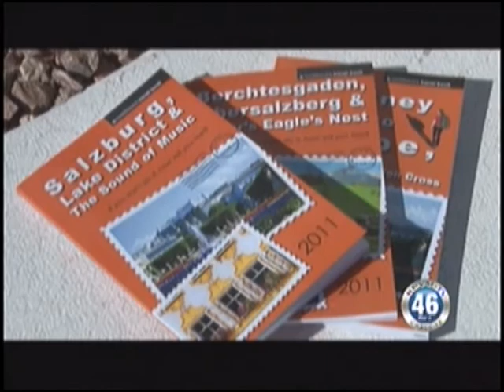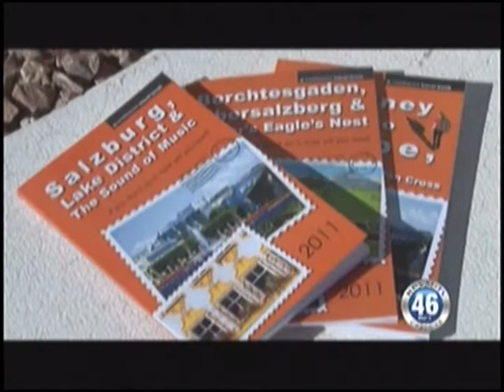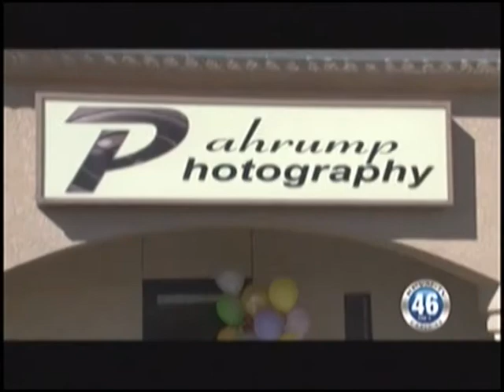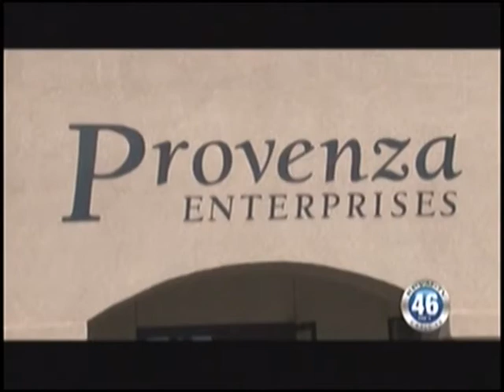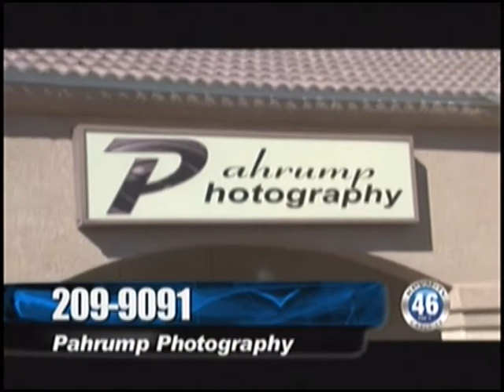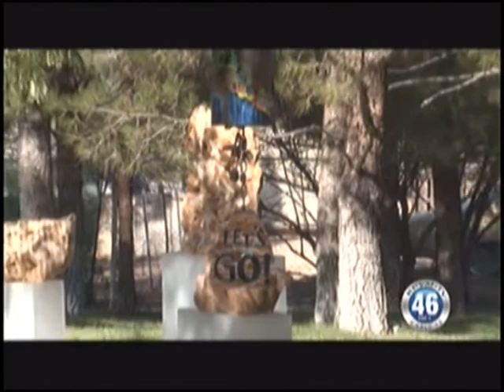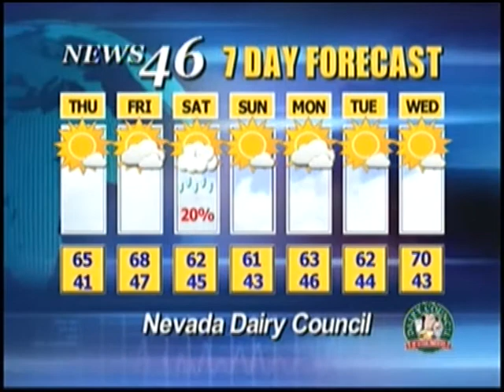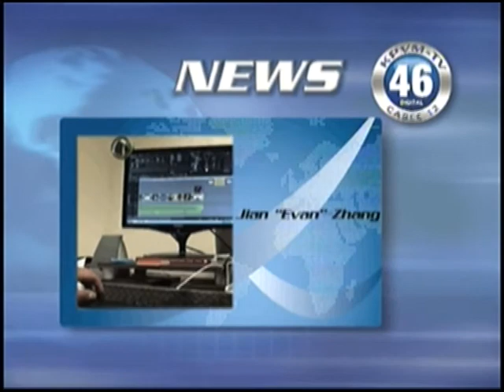11/09/2011 Local News.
(Full Newscast)

A local represents Pahrump and the United states at October fest

A new photography studio opens its doors

A famous artist oasis in the desert

(NHP Fatal reader no photo) Nevada Highway patrol has issued a press release regarding a fatal accident that occurred last night on Interstate 15. Preliminary investigation reveals that on last night at approximately 10:35 pm: A green 1999 Ford Escort was traveling southbound in the northbound travel lanes of I-15 near mile post 79.  A gray 1998 Toyota Camry was traveling north on I-15 in the northbound lanes.   The Ford Escort struck the Toyota Camry head on in the #1 travel lane of I-15.  The driver of the Ford escort identified as 67 year old Charles Charkowski of New Bedford, MA was pronounced dead at the scene by Clark County Coroner Investigator Kristen Peters.  The driver of the Toyota Camry was transported to University Medical Center by Medic West ambulance.

(Judge reader with photo) Former 8th Judicial District Judge John F. Mendoza has died, with his family by his side. He served on bench in Clark County from 1967 to 1991.  During the 1970s, Judge Mendoza served as Juvenile Judge and was instrumental in developing Juvenile Court Services into one of the top 5 juvenile departments in the country.

(Wendell Williams reader with photo) Secretary of State Ross Miller today forwarded a case to the Nevada Attorney General's office to pursue payment of fines levied against former State Assemblyman Wendell Williams as a result of campaign law violations. Campaign finance reform is a priority in my administration, said Miller. Mr. Williams' failure to file campaign contribution and expense reports for the 2002 election cycle and pay subsequent fines is not something we take lightly. His failure to file the required reports, and his subsequent failure to pay the civil penalties associated with the violation by fulfilling his obligations under the payment agreement he entered into with this office clearly necessitate aggressive collection efforts. "We're prepared to take whatever steps are necessary to collect the remaining $9,500 that Williams owes to the State of Nevada as well as any interest, attorney's fees and costs incurred as a result of his failure to meet his payment obligations.

(Desert Breeze Reader no photo) Desert Breeze which is located on Winery Road, lost their contractor license last week because of substandard workmanship. They were also fined over 14000.oo in fines plus restitution to 8 complainants.

(Brett Harriman)A local man writes travel guides, served in the military and is a volunteer firefighter here in Pahrump. He also represented the United States and Pahrump at this year's October Fest in Germany. We speak to Brett Harriman

(Pahrump Photography) Congratulations to Elena Arms who opened the doors of her new business this morning, Pahrump Photography.

(Eino) Pahrump is chock full of artist of all kinds. When you visit Eino's property here in Pahrump is hard to believe that this Oasis is here in the desert. Eino came from Finland originally, He loves Pahrump and loves Sculpting. We visited his home this morning to view his breathtaking artwork.

(Art & Sol Dorothy) Dorothy Slikker speaks to us about this weekend's Art & Sol event at the Sanders Family Winery.